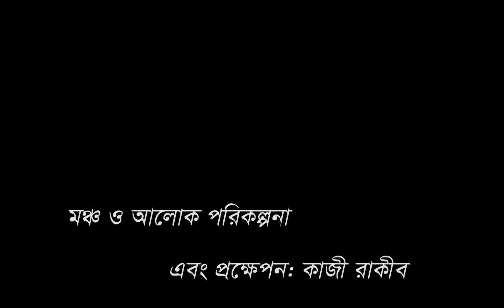জেগে উঠুক সত্য সত্তা কবিতায় কবিতায়/অন্তর মম বিকশিত করো/রবীন্দ্রনাথ ঠাকুর/জান্নাতুল যুথী/বৈঠক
জেগে উঠুক সত্য সত্তা কবিতায় কবিতায়
কবিতা- অন্তর মম বিকশিত করো
কবি- রবীন্দ্রনাথ ঠাকুর
আবৃত্তি- জান্নাতুল যুথী
প্রযোজনা- বৈঠক